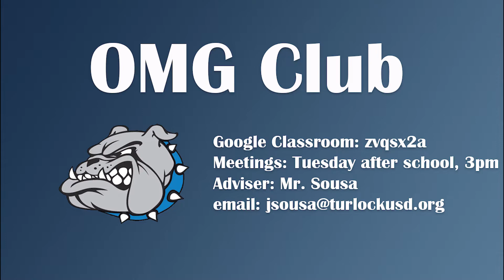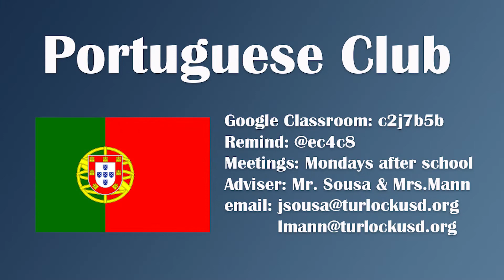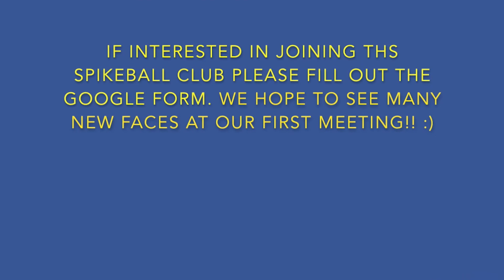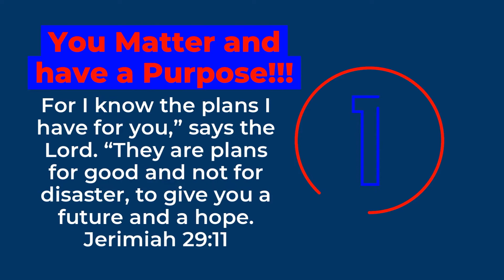Turlock Today 9 10 2020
Today we continue looking at all the clubs that THS has to offer with  Chess Club, First Priority Club, International Club, Nami Club, OMG, Progressive Students, Portuguese Club, ASL Club, and Spikeball Club.